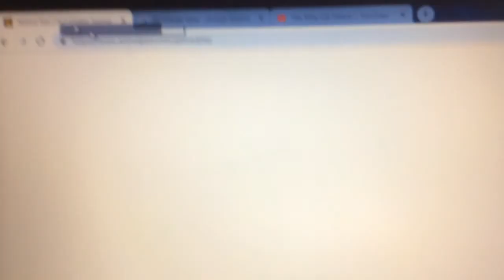Cringe your face off, plz 🙃